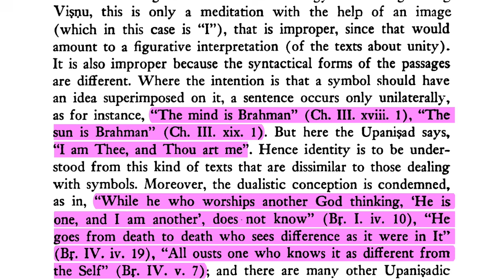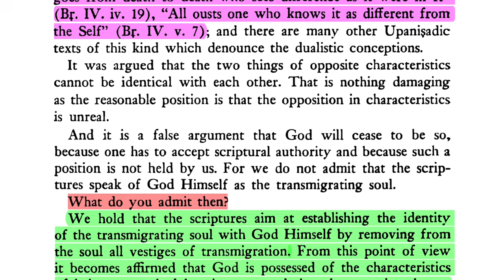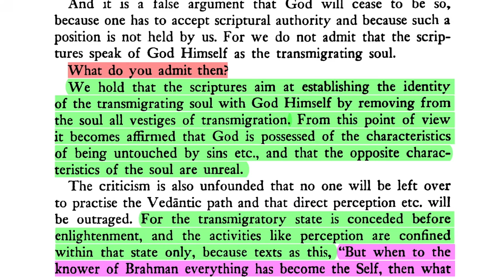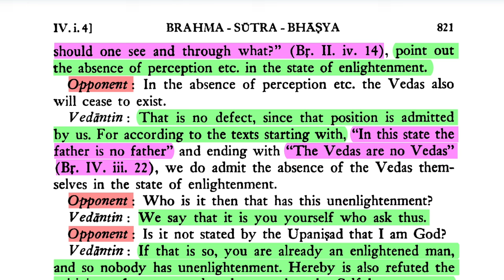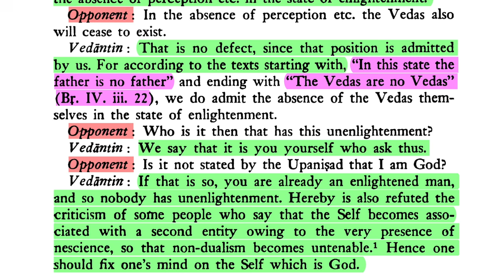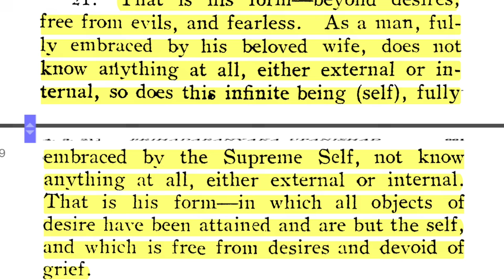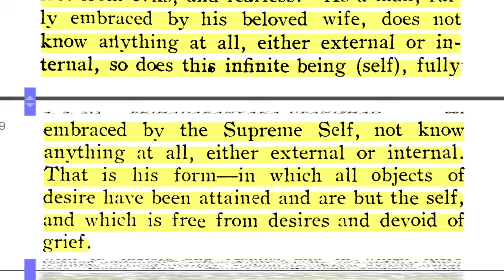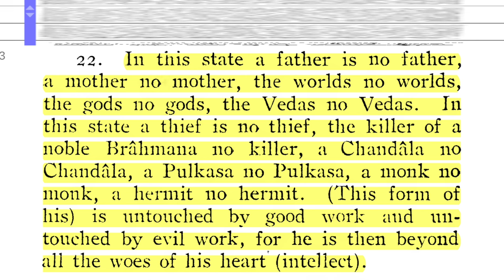Brahma-sūtra 4.1.3.2—Self is God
"We hold that the scriptures aim at establishing the identity of the transmigrating soul with God Himself by removing from the soul all vestiges of transmigration. From this point of view it becomes affirmed that God is possessed of the characteristics of being untouched by sins etc., and that the opposite characteristics of the soul are unreal. The criticism is also unfounded that no one will be left over to practise the Vedantic path and that direct perception etc. will be outraged. For the transmigratory state is conceded before enlightenment, and the activities like perception are confined within that state only, because texts as this, "But when to the knower of Brahman everything has become the Self, then what

should one see and through what?" (Br. II. iv. 14), point out the absence of perception etc. in the state of enlightenment... Hence one should fix one's mind on the Self, which is God."

DOWNLOADS
Brahmā-sūtra with Śārīrāka-bhāṣya of Śaṅkarācārya (trans. Gambhīrānanda):